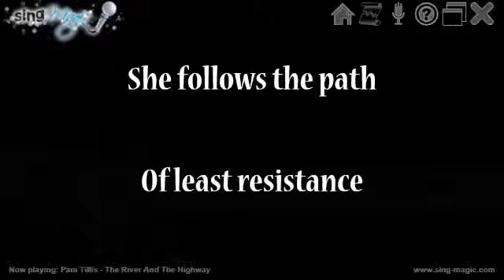Pam Tillis The River And The Highway